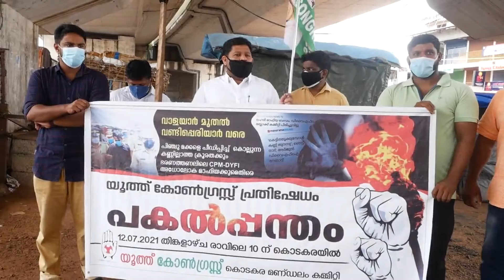News Round Up Part 02 12 07 2021